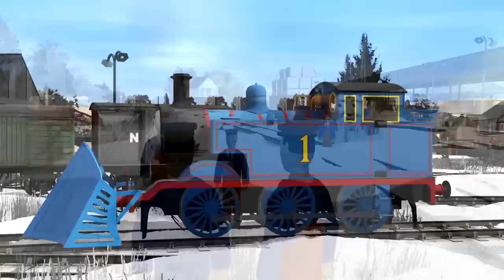Station Sliding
── CREDITS ──
Trainz Content by
@Sodor Workshops
@Xavier - LAC
@The Chairlord

Sound Design and Audio by
@G.W. Shunter
@Brandon Polley
@carson08022000's Video Workshop
and numerous orchestras
Would you like to play Trainz for FREE?

@carson08022000's Video Workshop -PERCY AND THE BRAKEVAN!

Today on the Island of Sodor, tag along with Thomas the Tank Engine as he learns the importance of doing your job well! Percy the Small Engine, Toby the Tram Engine and Terence the Tractor also make an appearance!

Edited using Adobe
Filmed using Xbox Game Bar